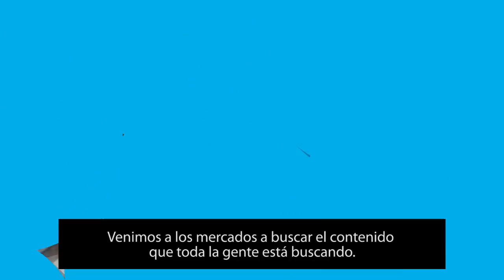ttv@buyers - LA Screenings 2018 - Día 3